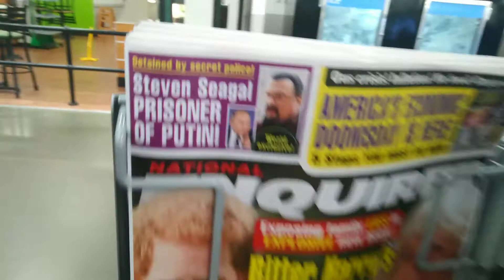Steven Seagal Being Held Prisoner By Vladimir Putin! In the Corner of the National Enquirer, For Sal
Steven Seagal Being Held Prisoner By Vladimir Putin! In the Corner of the National Enquirer, For Sale at Walmart on Dewey Avenue in Greece, New York, May 2nd, 2022

The United States should send troops to Russia to rescue him. If he gives the CIA a lot of intelligence on the Kremlin, he should at least be nominated for an Oscar. In my opinion, it was stupid for Seagal to not release the film China Salesman in the United States. Steven Seagal and Mike Tyson kicking ass together in a film? That would've made more than one hundred million dollars just with Mike Tyson alone. I think it was politics that held that film back. The plot has something to do with the first major cell phone company being founded in Africa. It's probably something that politicians don't want Americans to think about.

It would be awesome if Steven Seagal had been at the recent Oscar award show and Chris Rock made a G.I. Jane joke about him. There's no way Seagal wouldn't have been escorted off the premises after hitting Rock much, much harder than Will Smith ever could, but on the other hand, that's exactly the kind of thing that would help relaunch Steven Seagal's acting career. That's assuming that this staged confrontation between Chris Rock and Will Smith was actually real (it wasn't).

Hopefully, the war between Russia and Ukraine will be over soon so that Steven Seagal won't be held prisoner any longer.